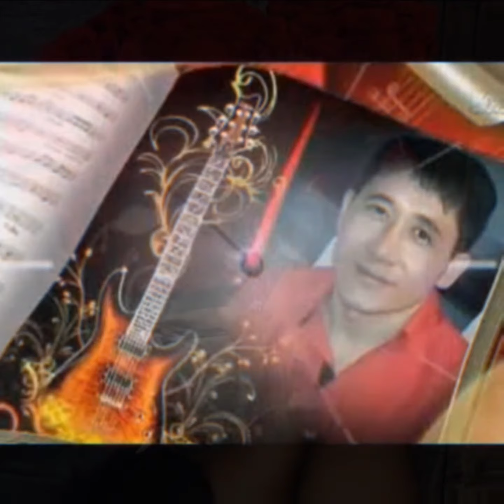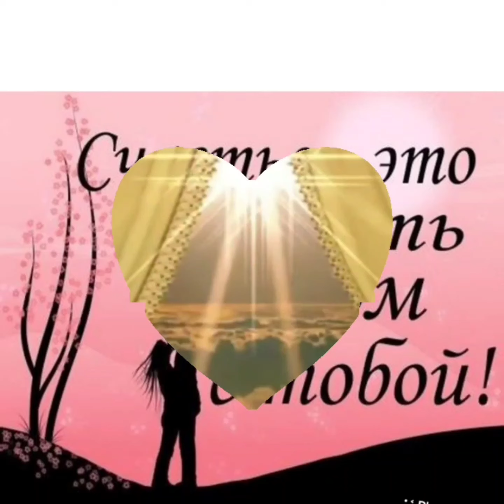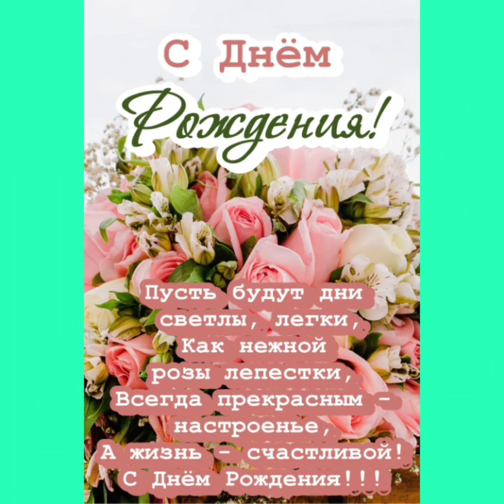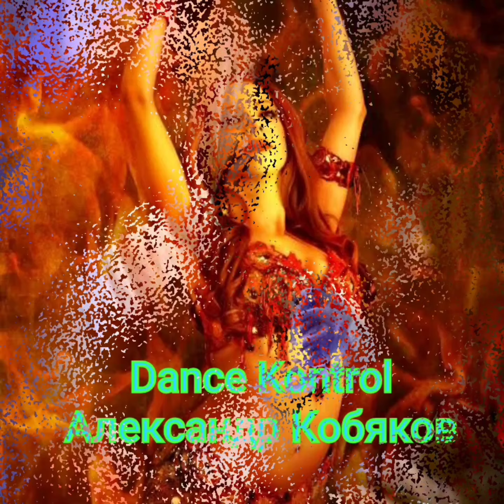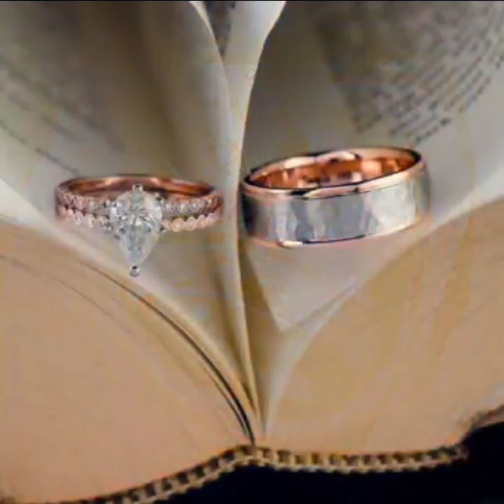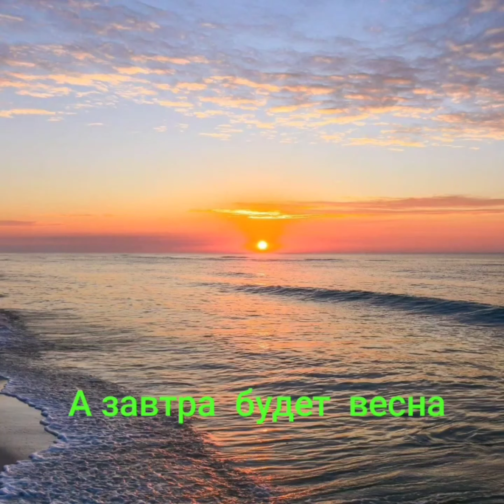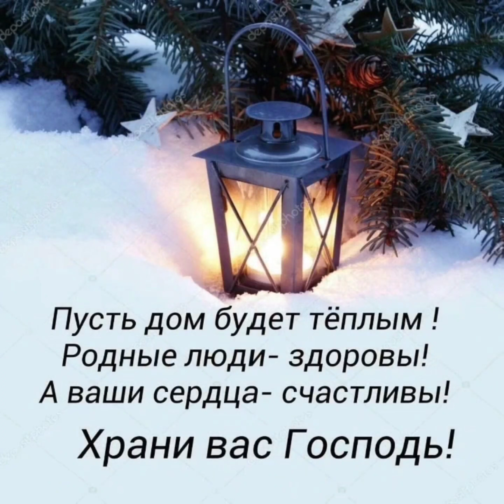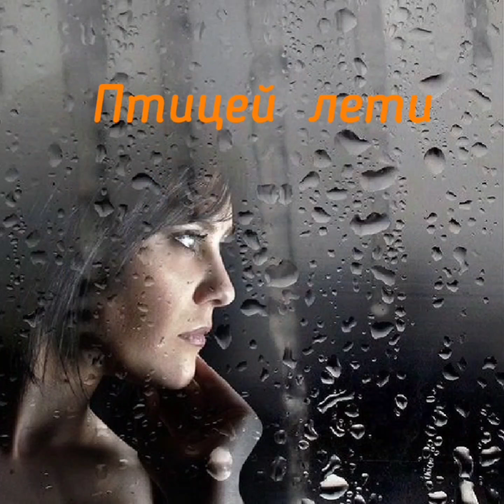Света Николаенко 17.02.24 с днём рождения 🌷🧨🎉🎇✨️🎈